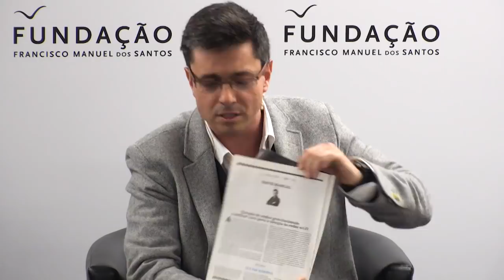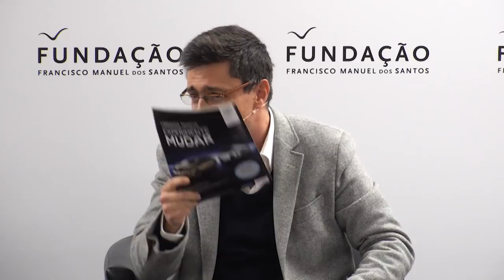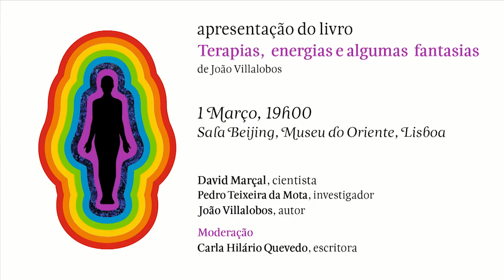Apresentação do Retrato "Terapias, energias e algumas fantasias", de João Villalobos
Da Bíblia ao anúncio do cabeleireiro holístico, passando pelo Reiki, e sem deixar de fora o cardápio de anjos e guias espirituais, este é o retrato do fenómeno de que muitos falam mas sobre o qual ainda há muito para contar.